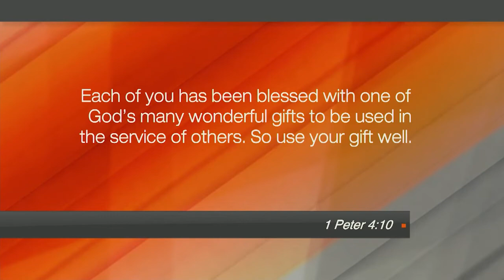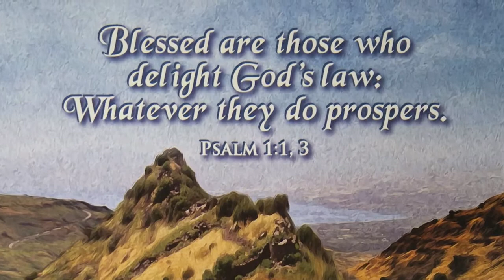Hope Today - September 16, 2020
Midweek, we have Luke Negron joining us. At 27 years old, he is a veteran of the PA Air Force Air National Guard. He is currently campaigning for PA's House of Representatives in the 18th Congressional District.